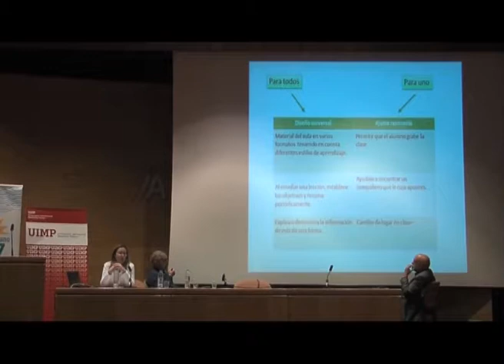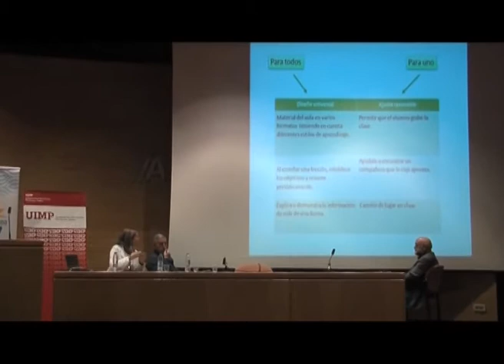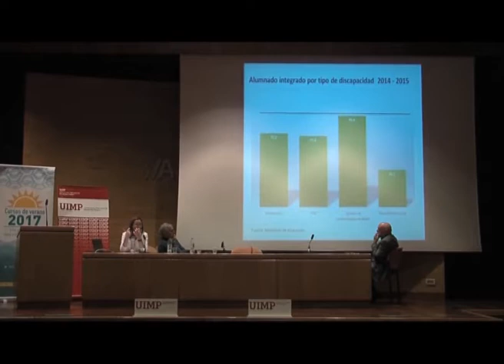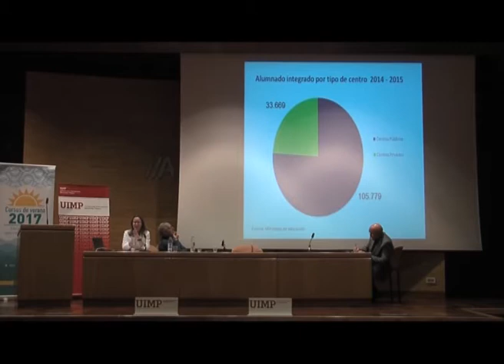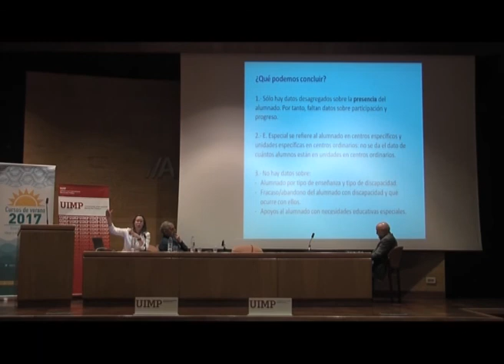Avances en los derechos hacia una educación inclusiva Parte 2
Inés de Araoz trata la importancia de realizar ajustes razonables para integrar a todo el alumnado. También destaca algunas medidas que se podrían abordar para mejorar la inclusión.

La ponente Inés de Araoz (Plena inclusión España,  Madrid), presenta una ponencia sobre los derechos y legislación actual sobre inclusión.